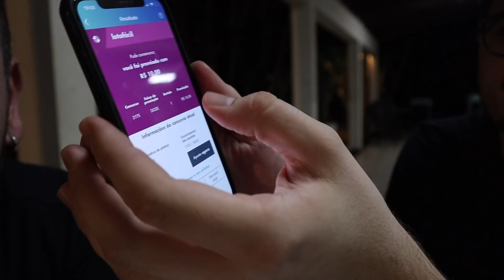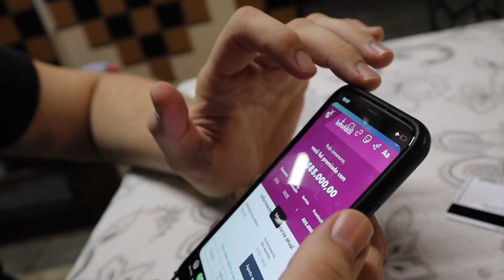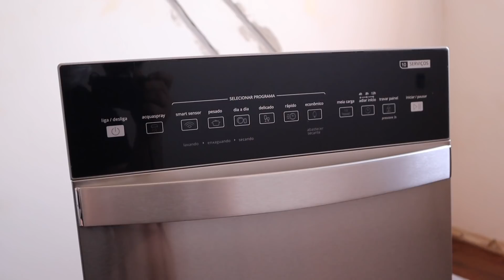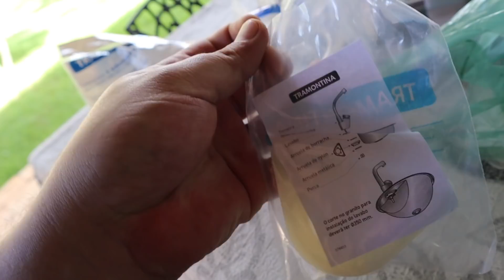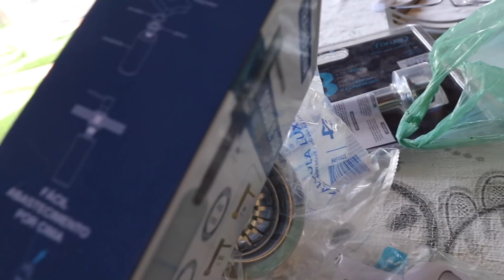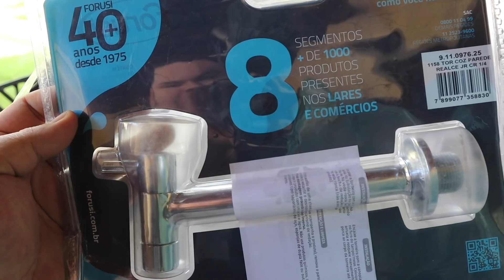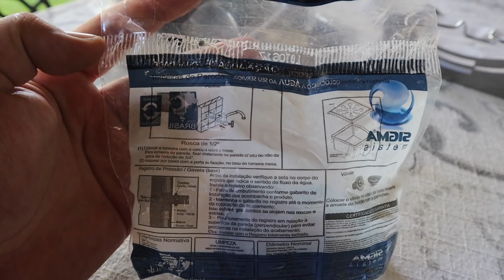MARCELINHO GANHOU NA LOTERIA 😱 | Luh Sicchierolli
Marcelinho ganhou na loteria. mas o valor foi tão baixo que aproveitamos pra dar uma trolada de leve na sogra hahaha. E rolou muita correria pra ajeitar as coisas na obra, vem comigo!